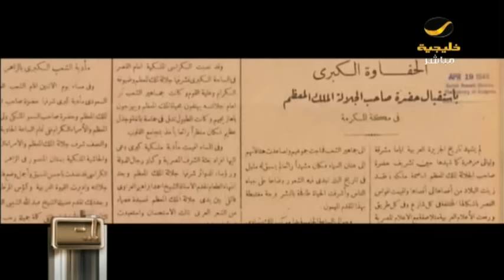انتقادات متواصلة لغياب صوت الإعلام السعودي خارجيا أمام موجة من التشويه والتدليس